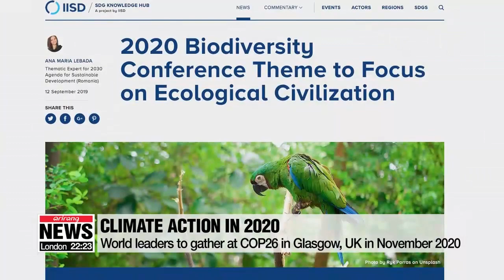2020 is critical year for climate action says UN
2020년 국제사회의 기후변화 대응 정책 전망

Environmental issues dominated the headlines last year, with countries around the world experiencing extreme weather and related disasters.
While the world is in need of a breakthrough,... leading environmentalists warn 2020 may be our last chance to tackle climate change.
Our Kim Jae-hee takes a look at the prospects for global climate action in 2020.
"We are confronted now with a global climate crisis."
"Climate change is happening. Biodiversity is lost, species are disappearing."
"We must make sure that 2020 is the year of action,... when we bend the global emissions curb."
The Earth is suffering. Extreme weather is becoming more frequent,... and rising sea levels threaten to swallow up islands and coastal cities.
Less than five years ago, world leaders pledged to reduce greenhouse gas emissions by adopting the Paris Climate Agreement.
But in November, the U.S., which causes around 15 percent of all greenhouse gas emissions despite having just over 4 percent of the world's population, began formally withdrawing from the Paris Agreement.
"The United States will withdraw from the Paris Climate Accord."
A UN report released last November says,... under current climate pledges, the world is at risk of missing the temperature target range of a 1-point-5 to 2 degrees Celsius rise.
With the biggest annual UN Climate Change Conference, COP25, failing to reach consensus in many areas last month,... the future course of climate change actions now depends on the upcoming COP26 in Glasgow, Scotland.
COP26 will be held just after the 2020 U.S. presidential election,... and a shift at the White House could redirect the U.S. focus.
Many of the 2020 Democratic presidential candidates have put out comprehensive visions to tackle climate change,... and re-entry to the Paris Agreement is allowed at any point in the future.
COP26 is just one of many climate conferences in 2020.
The second UN Global Sustainable Transport Conference will be held in May in Beijing, and the UN Biodiversity Conference will be held in the Chinese city of Kunming in October this year.
And in June, South Korea will host the second P4G summit, short for Partnering for Green Growth and the Global Goals 2030.
The heads of two major environmental bodies in the UK have warned that 2020 is the world's "last chance" to tackle climate change.
To avoid climate crisis and meet the original temperature goal of the Paris Agreement,... world leaders must find a way to cut global greenhouse gas emissions by 7-point-6 percent each year for the next decade.